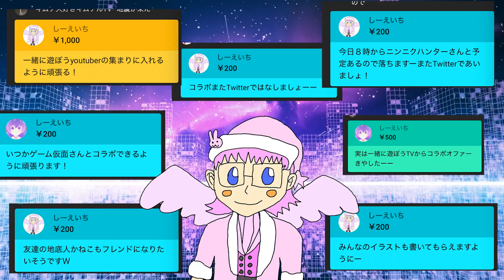【一緒に遊ぼう】スパチャランキング１位のYouTuberしーえいちくんと初コラボ！お金稼ぎ釣りバトルしたら変なバグ起きたwwww【アプリ】最高額は？水の中の家にいるダイヤ稼ぎアザラシもびっくり！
【一緒に遊ぼう】俺へのスパチャランキング１位のYouTuberしーえいちくんと初コラボ！お金稼ぎ釣りバトルしたら変なバグ起きたwwww【アプリ】最高額は？水の中の家にいるダイヤ稼ぎアザラシもびっくり！

・ロブロックスID（フレンド募集中）
gamemask0930

・ポケモンユナイトID（フレンド募集中）
M97Y4N8